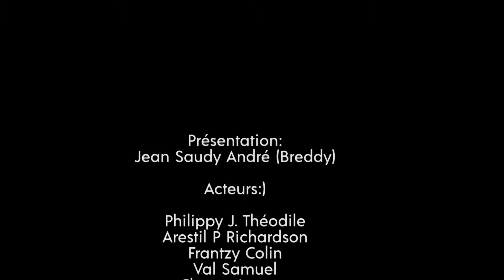KNN #158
et sur CANAL+ Chaine 145